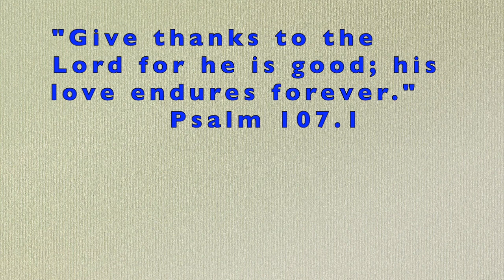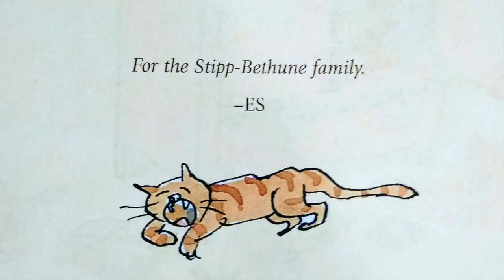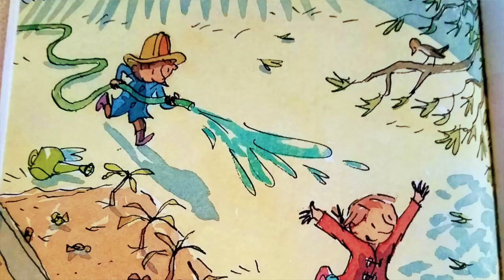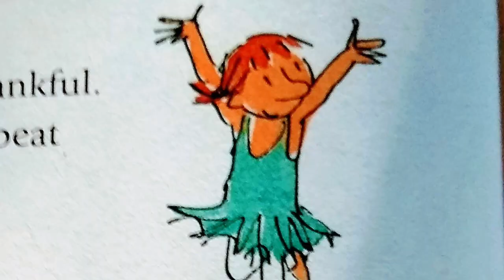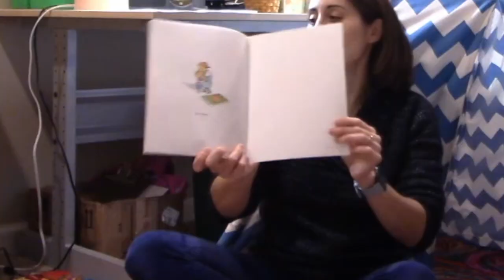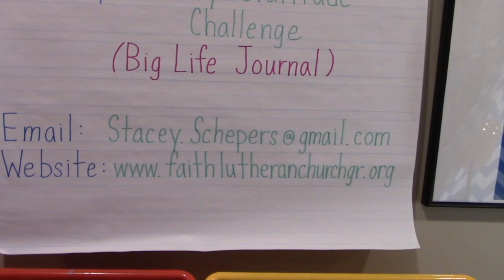Story Time Episode #1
This video is about "Thankfulness"